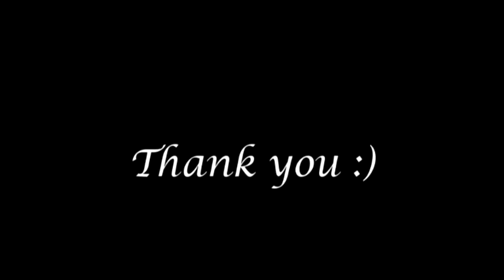Energy of Adventure_Margarita Lomova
Energy of Adventure